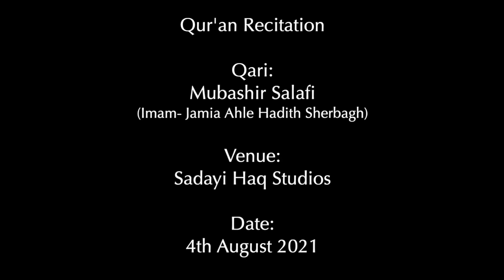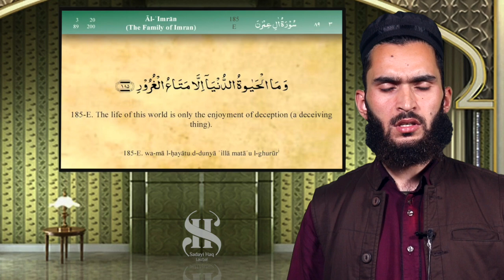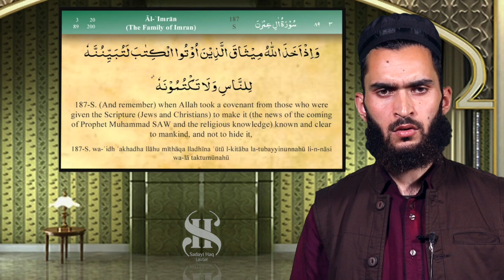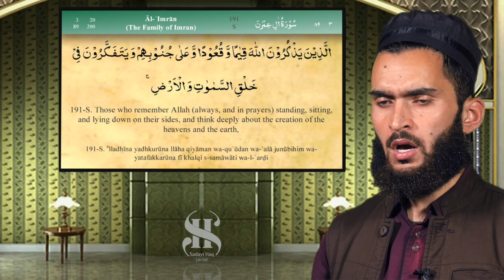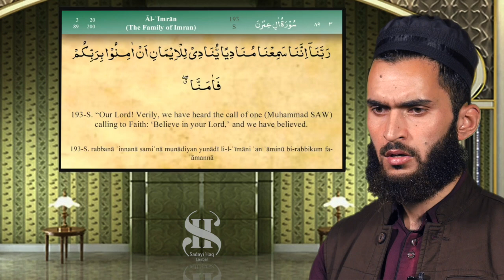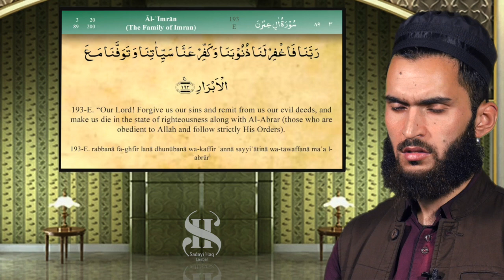Beautiful Qur'an Recitation by Mubashir Salafi | Imam Jamia Ahle Hadith Sherbagh Anantnag